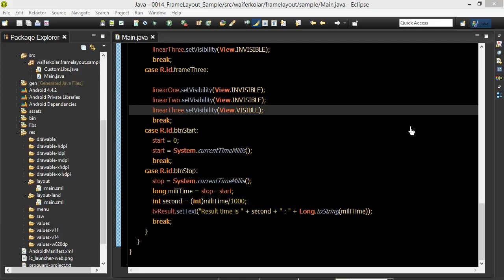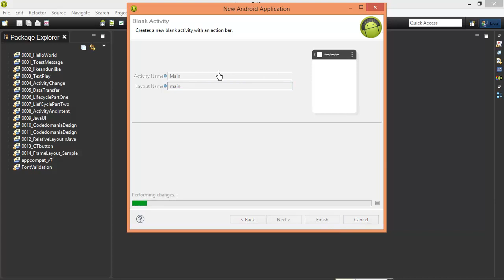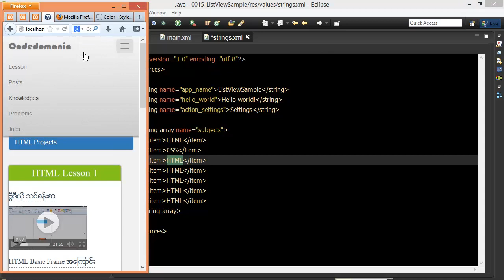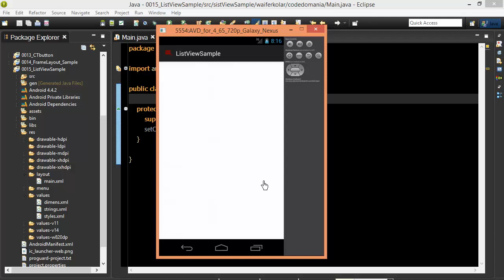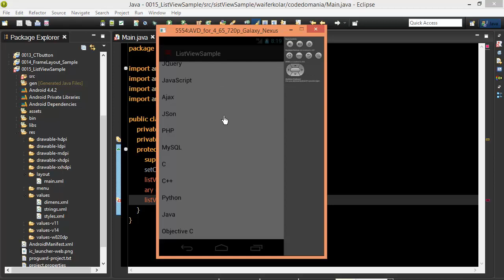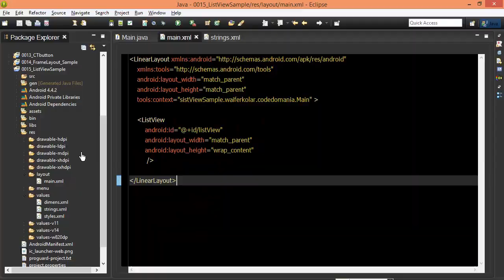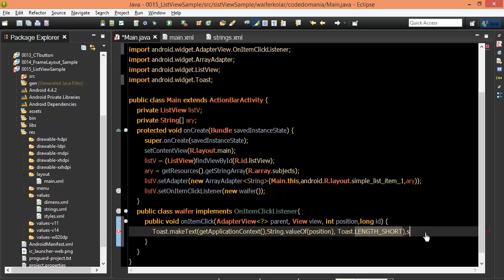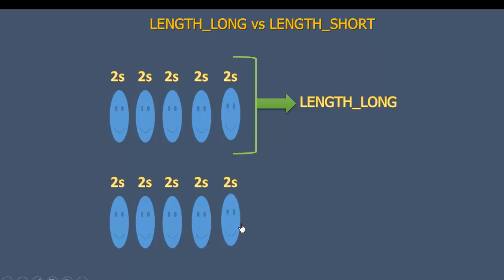Android #73 ListView Simple